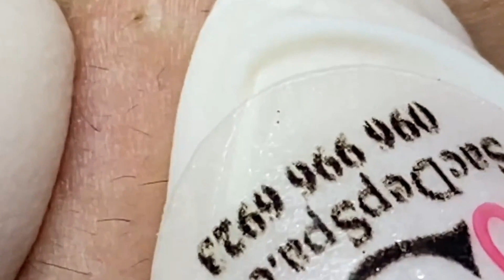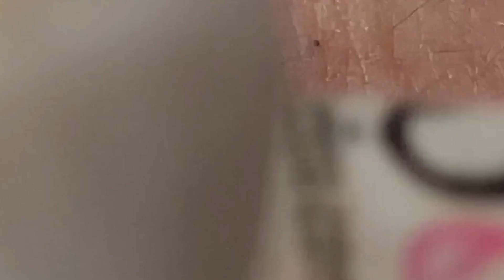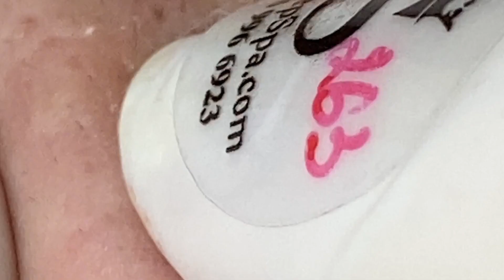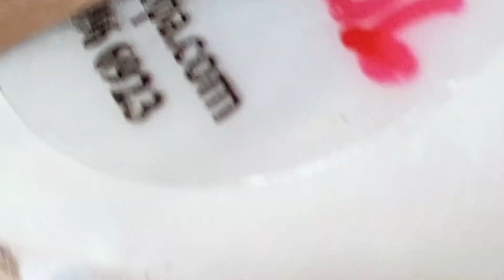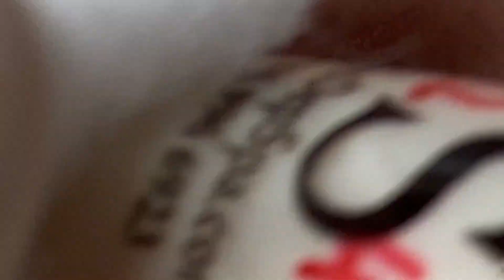Satisfying Relaxing With NaSa Spa #069